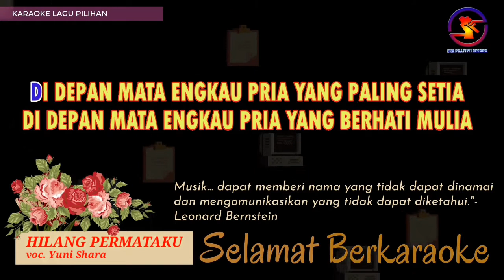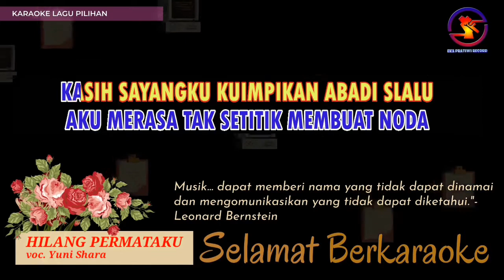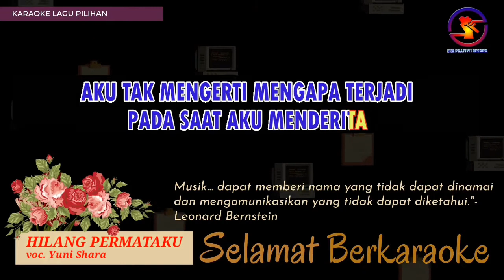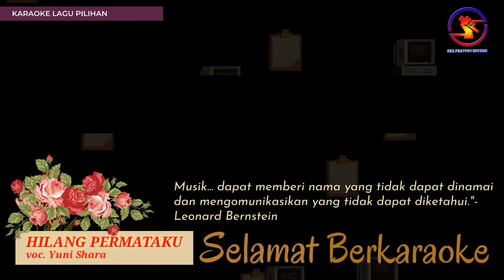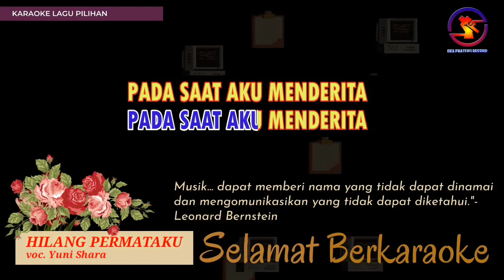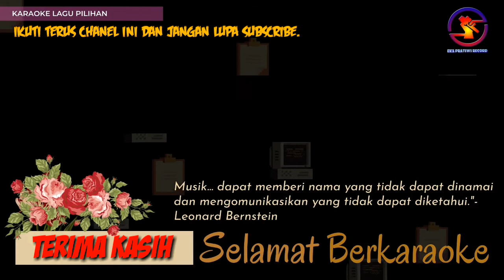Karaoke Hilang Permataku - Yuni Shara (Ver. Eka Pratiwi Electone) nada wanita Gis || Karaoke HD.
Di depan mata engkau pria yang paling setia
Di depan mata engkau pria yang berhati mulia
Tak terbayangkan yang terjadi di balik itu
Tega nian kau menghianati

Hilang permataku hilang harapanku
Yang kupupuk sejak dulu kala
Aku tak mengerti mengapa terjadi
Pada saat aku menderita

Ku tak memuji pribadiku dari yang lain
Aku merasa tak setitik membuat noda
Kasih sayangku kuimpikan abadi selalu
Pedih perih hancurlah hatiku